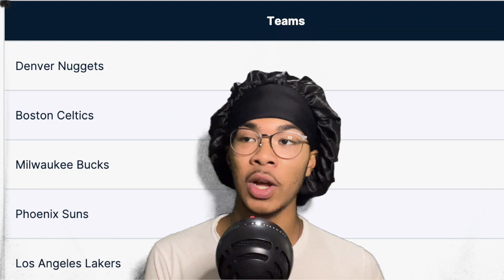Why Damian Lillard Won't Win a Ring...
Is Damian Lillard out of time to win a championship? Are the teams too good? Will it be hard for trade packages to be made? I answer these question in this video!